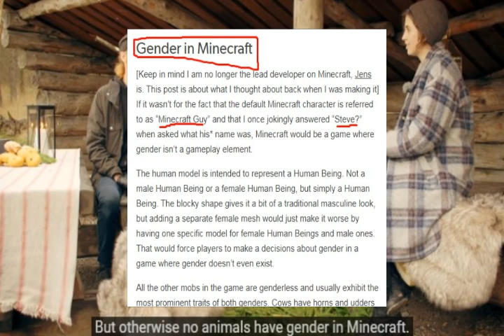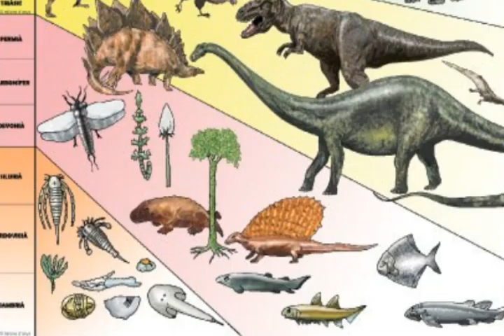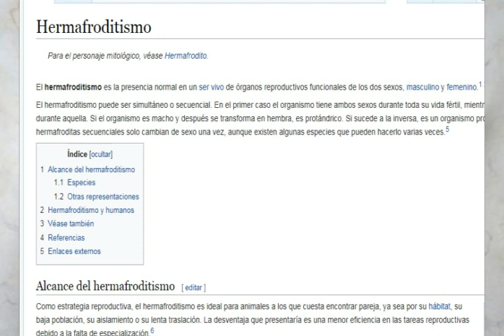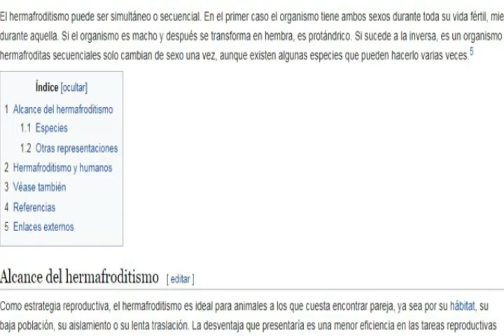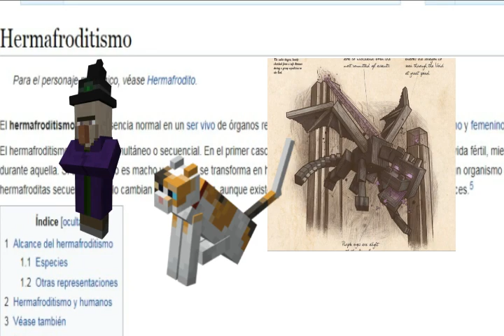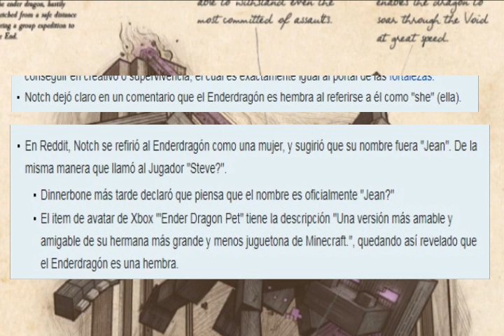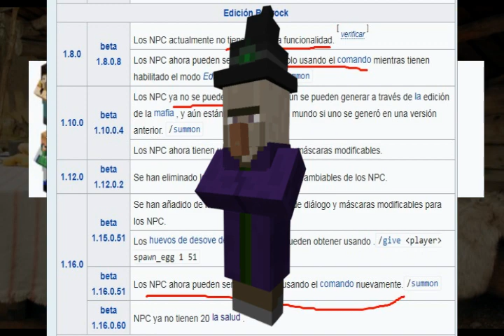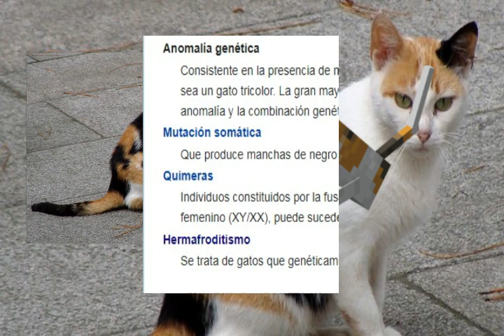Reproducción SEXUAL en Minecraft: ¿Aldeanos y Mobs Hermafroditas?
Hola amigos en este video profundizaré el tema de la Reproducción y Sexualidad en Minecraft y los mobs hermafroditas